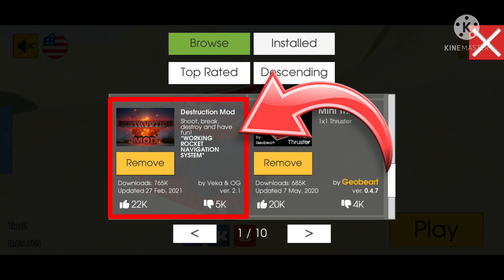TIPS Y TRUCOS EN EVERTECH SANDBOX #9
En este video te enseño algunos tips y trucos en evertech sandbox.